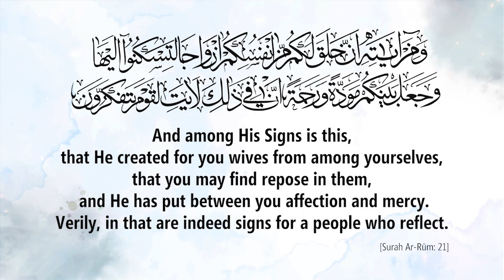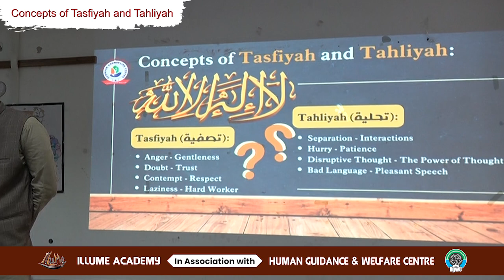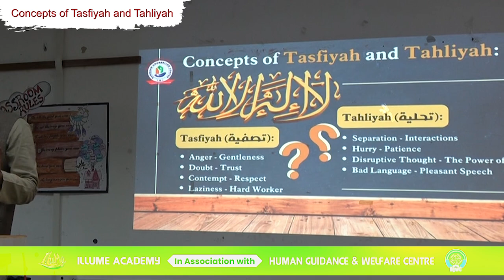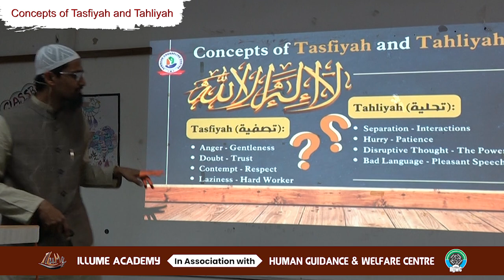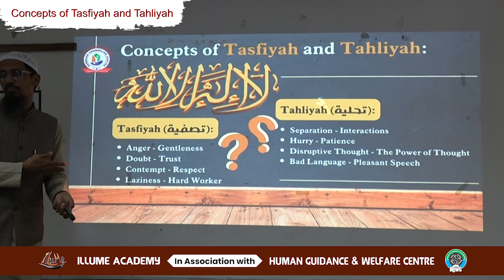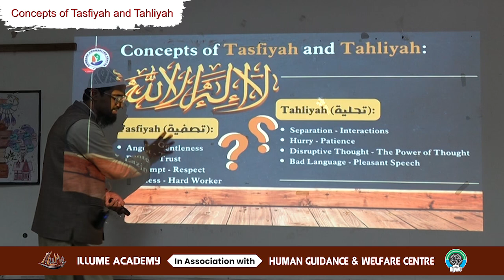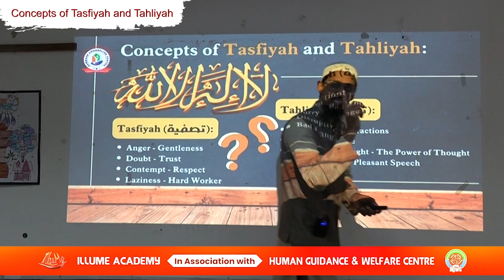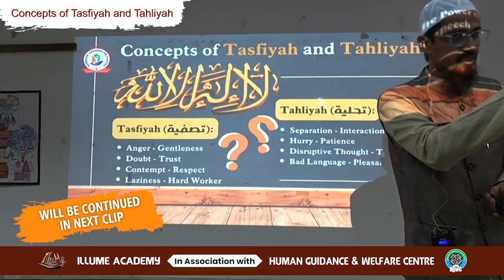Nikah Nectar - Concepts of Tasfiyah and Tahliyah